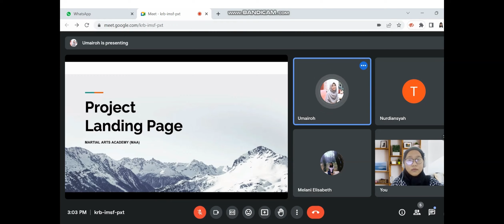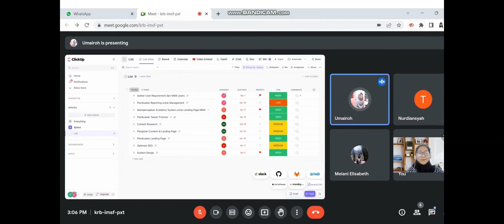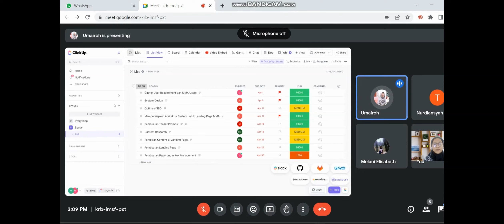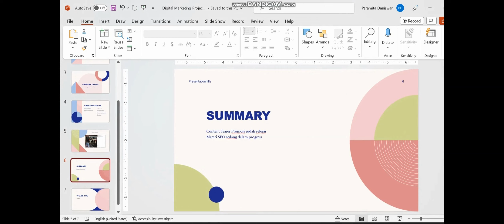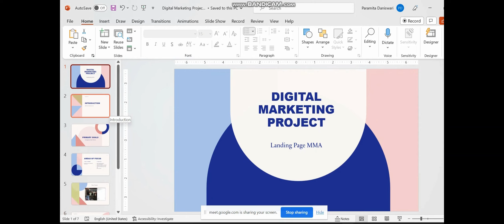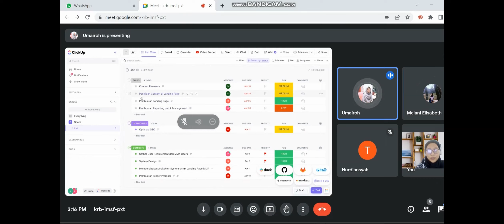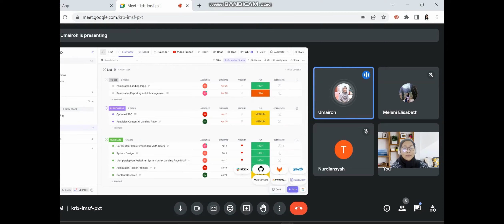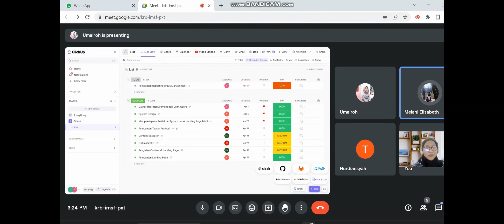Project Management - Manajemen Proyek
Mata kuliah project management menjadi salah satu matkul unggulan di SI BOL.

DNBA:
1. Melani Elisabeth
2. Nurdiansyah
3. Paramita Daniswari
4. Umairoh